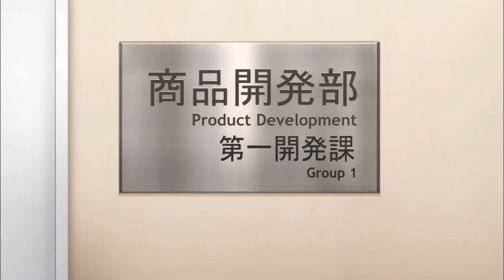Stressful Competition | My Tiny Senpai Episode 11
My Tiny Senpai Episode 11 English Sub

Uchi no Kaisha no Chiisai Senpai no Hanashi Episode 11 English Sub

うちの会社の小さい先輩の話 Ep 11

Shiori Katase

Takuma Shinozaki

Kurusu Akari

Takatsukasa Shinobu

Chihiro Akina